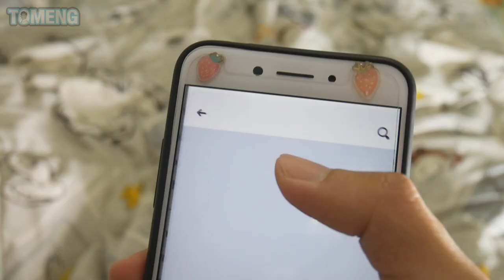เรื่องมันช่างน่า Dame Da Ne Ep.2 | Baka Mitai meme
มีของอยากได้เป็นพัน แต่เงินในกระเป๋าตังไม่เข้าใจ

➤ Instagram พี่มีนา : 25mena
➤ Instagram ของผม  : tolap_meng
➤TikTok ของผม : tolap_meng
➤TikTok พี่มีนา : 25mena